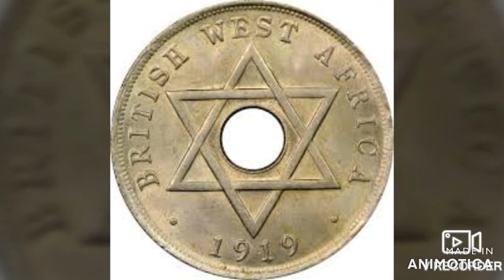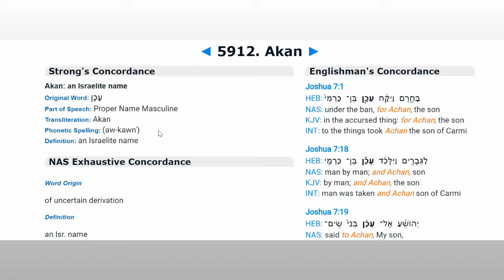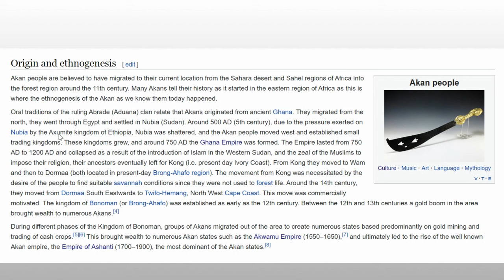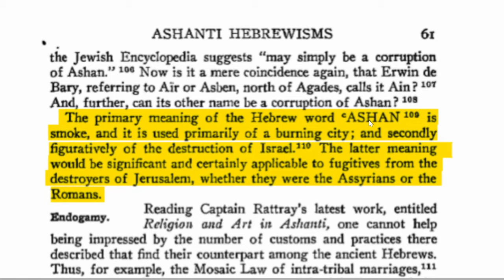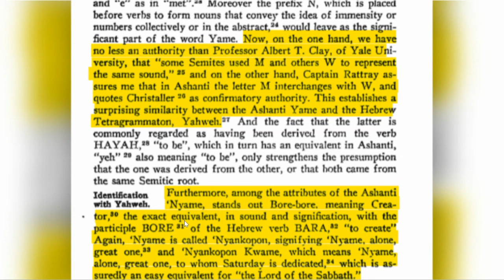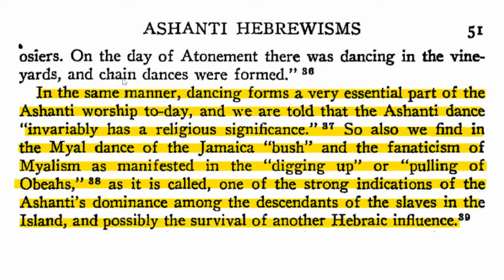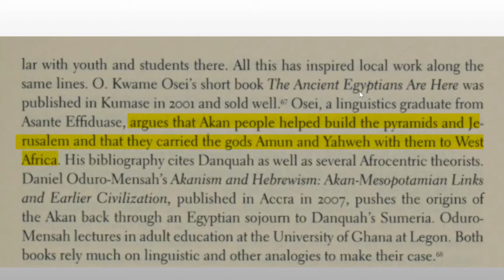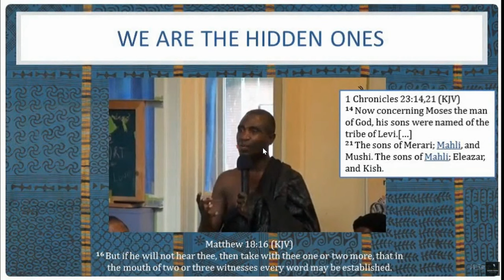Akan Israelite History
Brief history of the Akan oral history, and migrations into West Africa. This will be part 1 of the Akan history, as we build and show the history of our peoples. Remember Harriet Tubman was Akan/ Ashanti and passed down her Hebrew heritage to her descendants who Identity as Israelites.